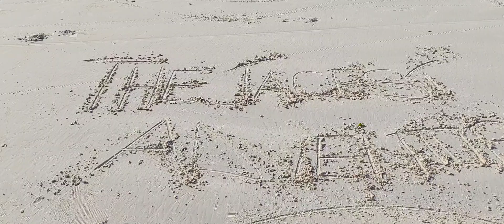We got ROBBED in Mombasa !!| Beach Walk